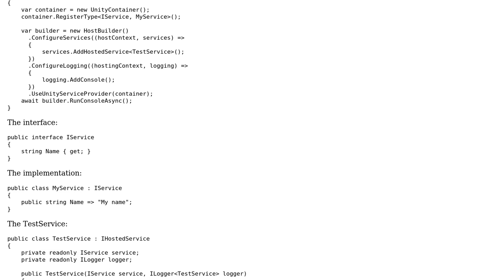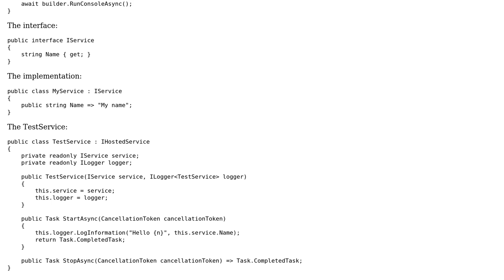Using Unity DI with HostBuilder based .NET Core console application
With thanks & praise to God, and with thanks to the many people who have made this project possible! | Content (except music & images) licensed under CC BY-SA | Music | Images & others | With thanks to user StuffOfInterest user O. Bordes and the Stack Exchange Network Trademarks are property of their respective owners. You are responsible for your own actions.